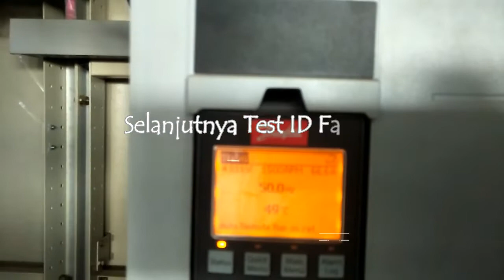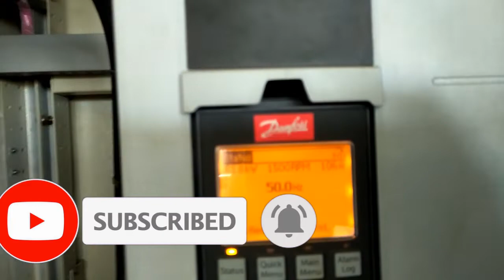Commissioning ID Fan Boiler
Berikut adalah video commisioning ID Fan Boiler Pabrik Kelapa Sawit

Salam